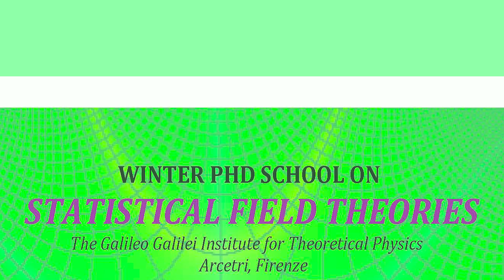Anna Minguzzi:"Strongly interacting one-dimensional systems under confinement: exact solutions" -III